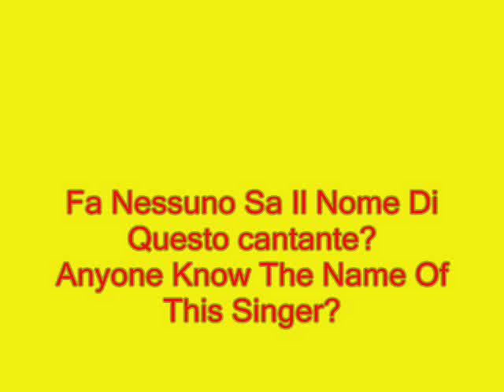Paolo And Crazy Boys "Cuore Mio"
Cuore Mio